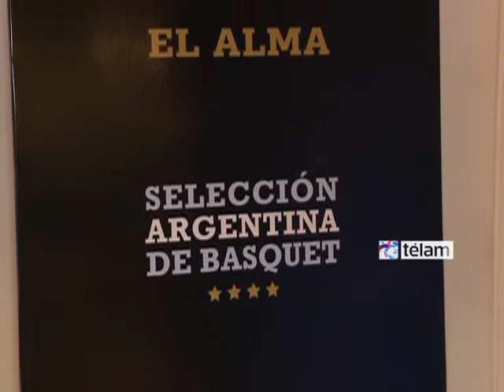Lamas dará la lista de 14 antes del viaje a Puerto Rico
Julio Lamas, técnico del seleccionado argentino de básquetbol, afirmó hoy que antes del
viaje a Puerto Rico, el próximo martes, dará la lista de los 14 jugadores que viajarán al Premundial de Caracas a fin de mes.

"Esta semana evaluaremos y si veo que están todos bien, doy la lista antes de ir al torneo en Puerto Rico", anticipó Lamas en una rueda de prensa en el hotel Panamericano de la Ciudad de Buenos Aires.

El seleccionado de básquetbol buscará una de las cuatro plazas para de España 2014 en el Premundial de Caracas, Venezuela, entre el 30 de agosto y el 11 de septiembre. Antes, se preparará en el torneo `Tuto Marchand´ en San Juan de Puerto Rico, del 22 al 26 de este mes, con la participación del local, Brasil, Canadá y República Dominicana.

Para Lamas, el equipo mejoró durante el Súper 4 en Anápolis, Brasil, donde le ganó 85-80 la final al seleccionado local, dirigido por Rubén Magnano, con 26 puntos de Luis Scola.

"Creo que el equipo dio un paso adelante, sobre todo en la parte defensiva, en Brasil. Esta semana vamos a entrenar en doble turno y espero que el equipo vaya logrando un mejor funcionamiento", expresó el entrenador.

A las prácticas se van a acoplar los lesionados: el alero Marcos Mata (tuvo una fractura del hueso cuboides del pie izquierdo) y el escolta Salem Safar (viene de un desgarro en el aductor izquierdo). En base a cómo respondan, Lamas hará el corte
de 17 a 14 jugadores.